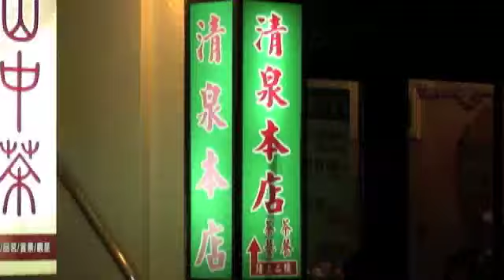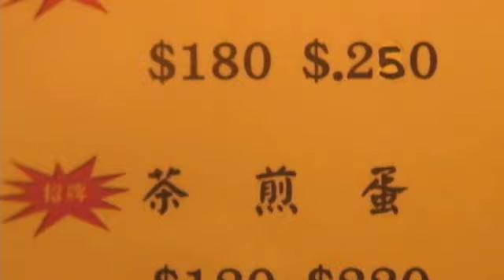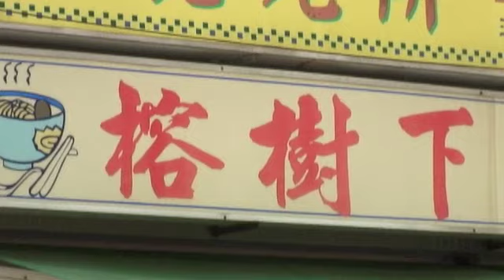台湾グルメうまいもの特集AsiaTaiwanGourmet／大口吃遍台灣美食ランキング〜石碇part5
Grill is the place to dine for great food and a spectacular view of the coast. With a unique seafood menu and its ocean-themed decor, Freddy's owner and chef Fred McCabe boasts of using only the freshest products, creating a fabulous blend of seafood and global cishes with a Maine flare.

「不要香菜！」解決觀光客煩惱　日團隊設計創意T恤
三立新聞網
國際中心／綜合報導
日本人不能接受的台灣小吃中，除了有名的臭豆腐和豬血糕以外，還有就是台灣人常常拿來調味的香菜。一個日本設計團隊為了解決到台灣的日本觀光客一直苦惱怎麼和台灣店家說「不要加香菜」這個問題，特別設計了一款「不要香菜」系列T恤。
美食節目《大口吃台灣》主持人阿松在節目裡面最常要求店家不要加香菜，但有些老闆會忘記阿松的要求加了滿滿的香菜。「不要加香菜」這句話更出現在日本人的旅遊指南。